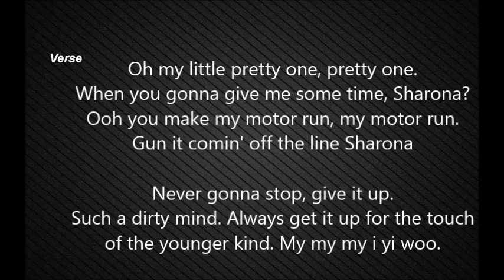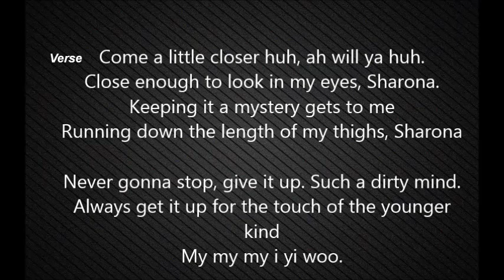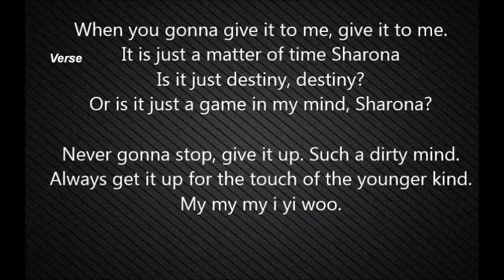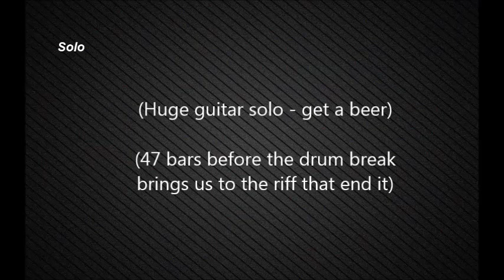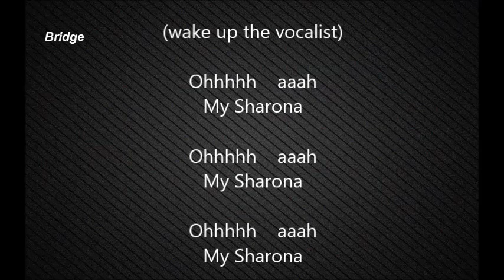My Sharona - SONGWRITERS SCHIFF, STEVE W. / FORSEY, KEITH